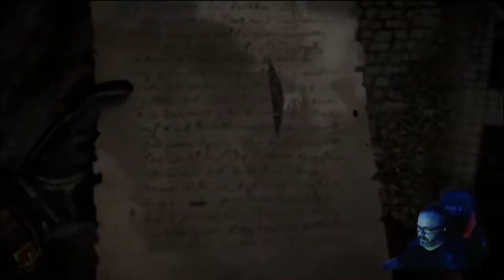Assassin's Creed Valhalla Cap 10